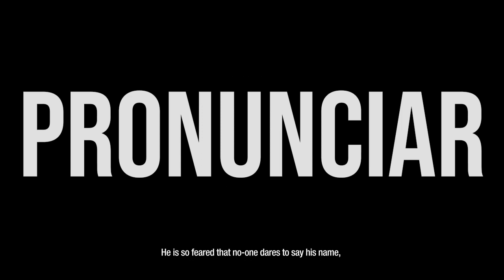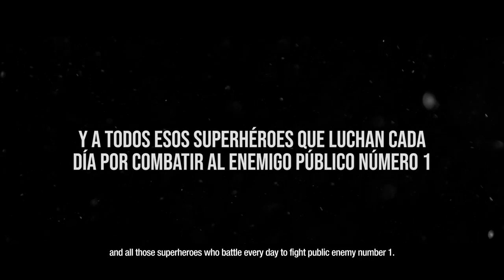XENIA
Un mundo en el que el mal acecha en cada esquina necesita superhéroes que aseguren la continuidad de nuestra especie. Xenia es una de ellas y no parará hasta conseguir acabar con su enemigo.
Xenia de Nacho Herrera. Premio Distribución en Notodofilmfest 2021